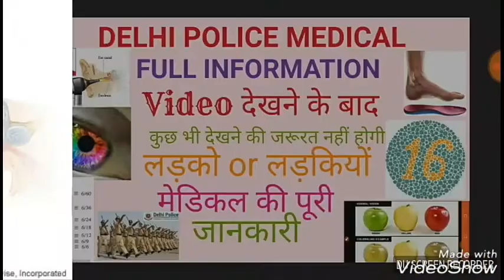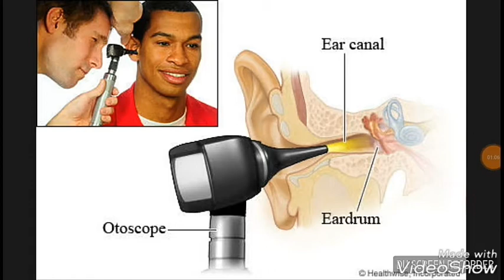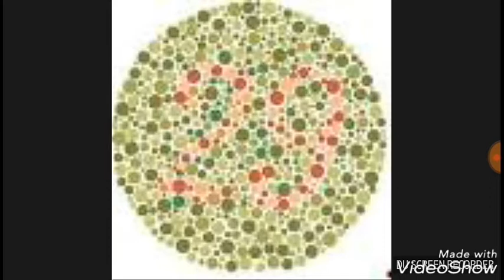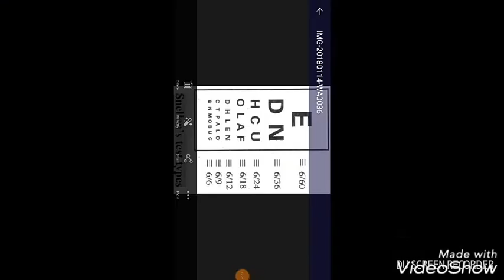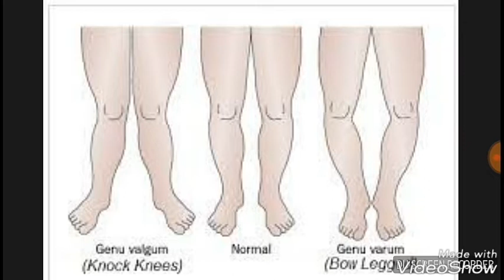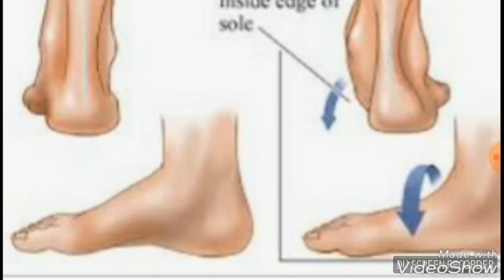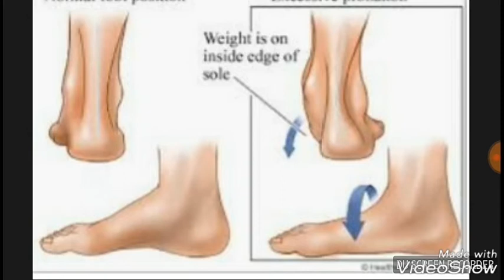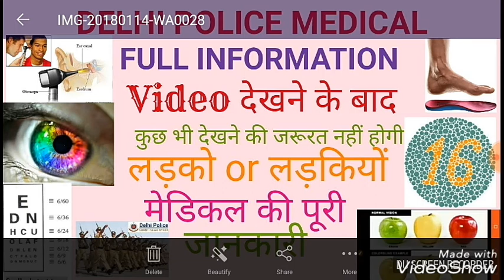delhi police medical 2018 letest news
delhi police medical
delhi police medical
medical delhi police
delhi police 2017
delhi police full medical